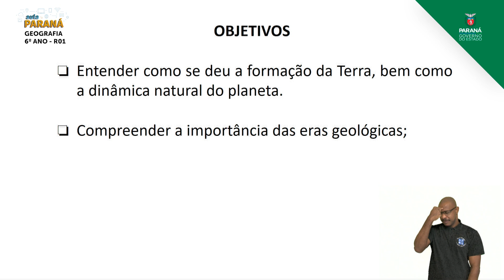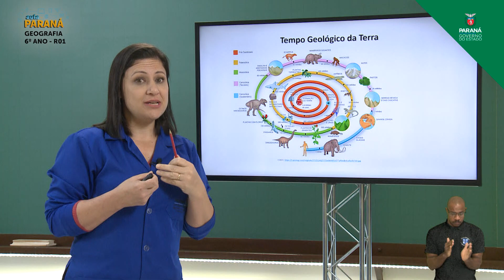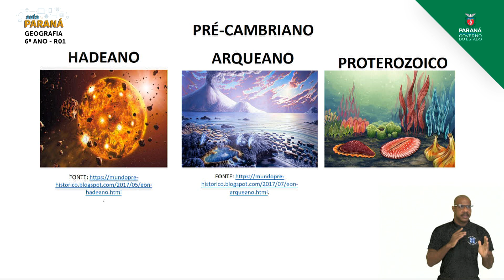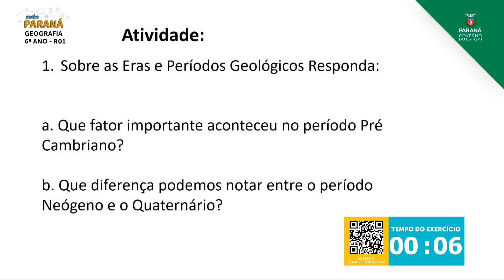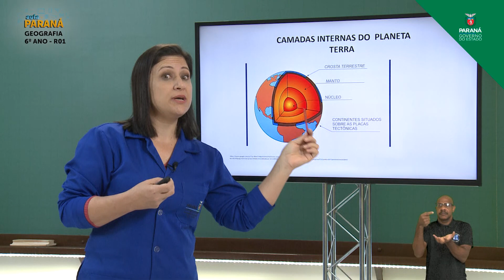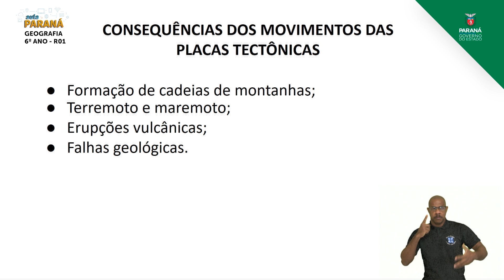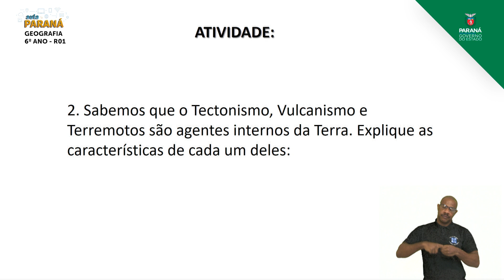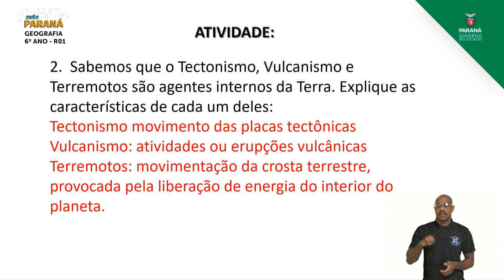2021 | 6º Ano | Geografia | Aula R1 | Retomada - Formação e Dinâmica